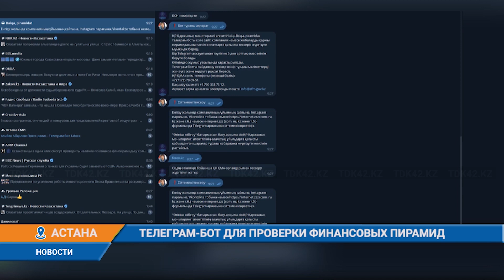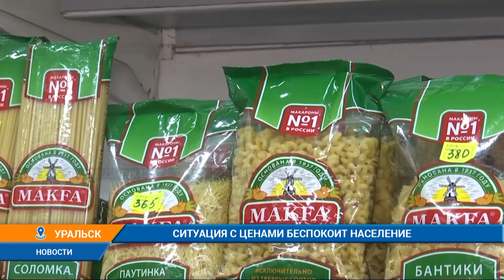Дневные новости (12.01.2023) 13:30